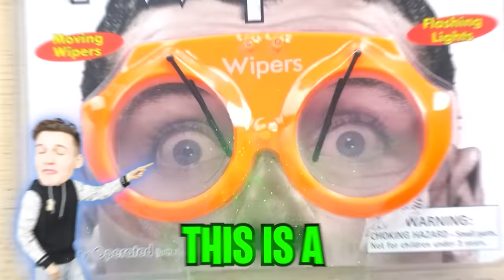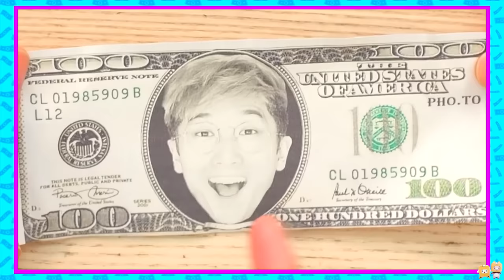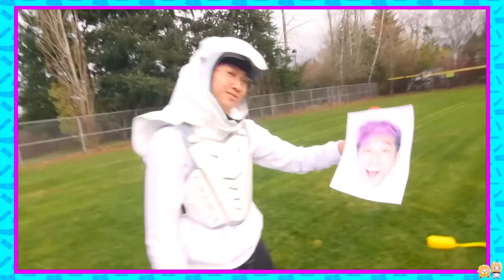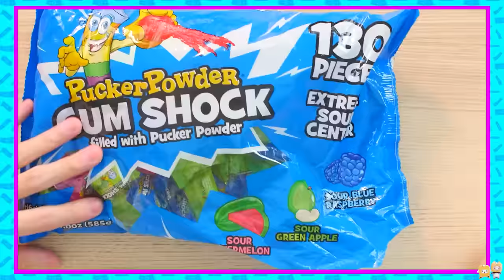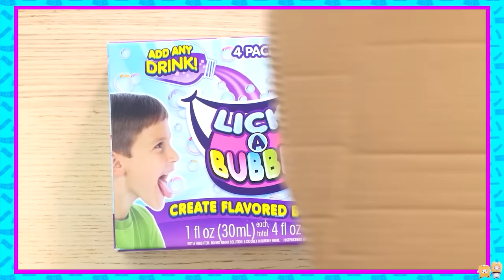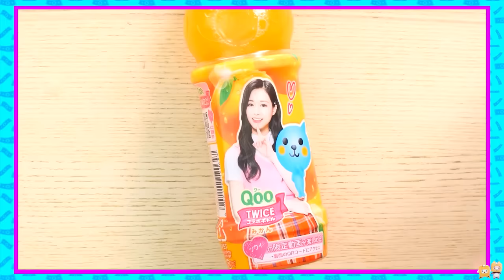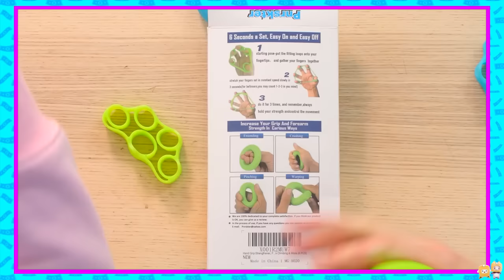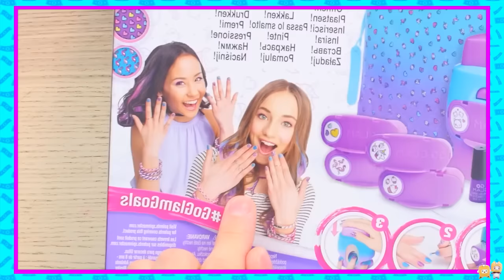WE TESTED THE MOST EXPENSIVE AMAZON PRODUCTS!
LankyBox World!